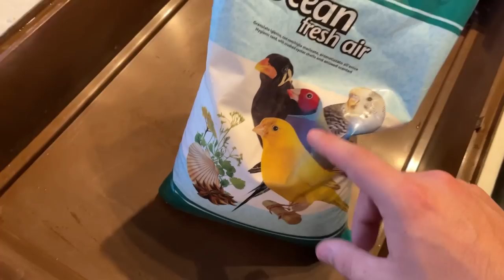NOVI KUĆNI LJUBIMAC?